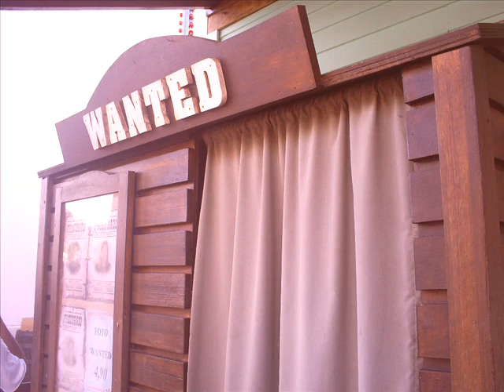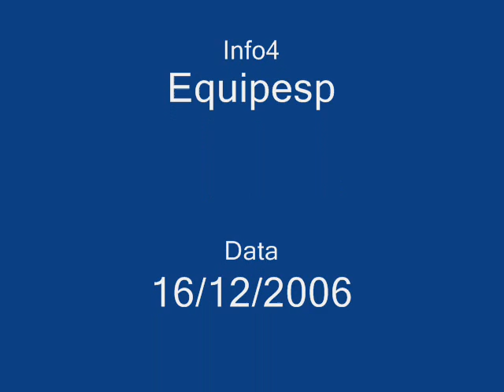Info4 no Hopi Hari 01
Mais um vídeo... espero que gostem!